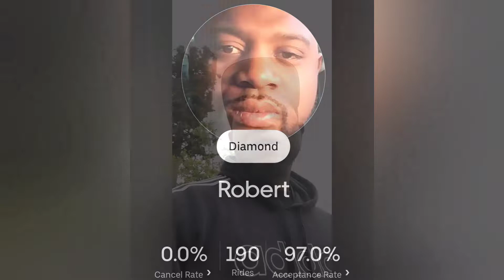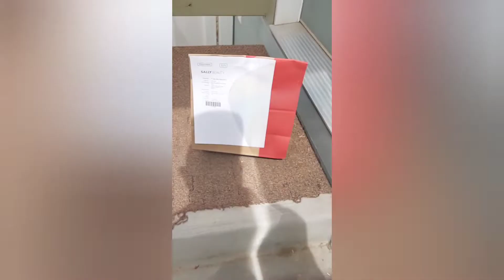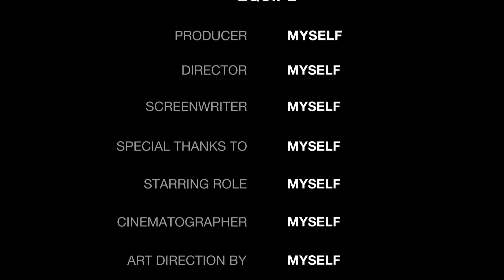UberEats Doordash Stay Focused and Have Fun! Build You!